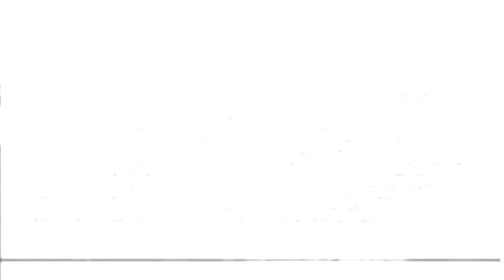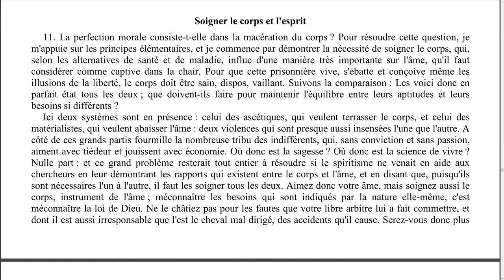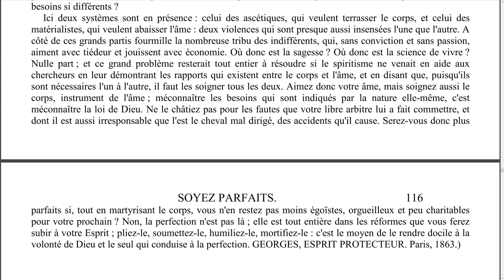Elévation de pensée - 0059 - Soigner le corps et l'esprit - LA MAISON DU SPIRITISME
Episode N°59 : Soigner le corps et l'esprit.

00:10 Lecture
03:14 Réflexions

Lecture :
L'évangile selon le spiritisme - Allan Kardec
Chapitre 17 - Soyez parfaits.
Soigner le corps et l'esprit.

Rejoignez-nous !